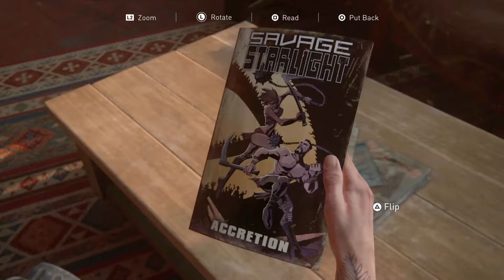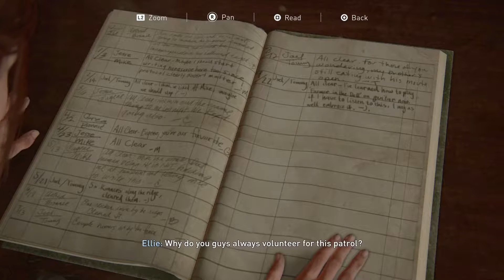Let's Play The Last of Us Part 2 Episode 23 - Jealousy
We keep moving forward, hearing the WLF chasing another trespasser as we continue clearing them out.  Later, we have another flashback to two years ago when we went hunting with Tommy.